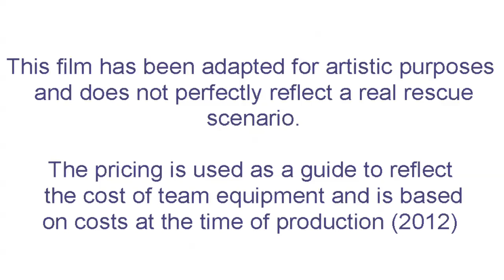Glossop Mountain Rescue